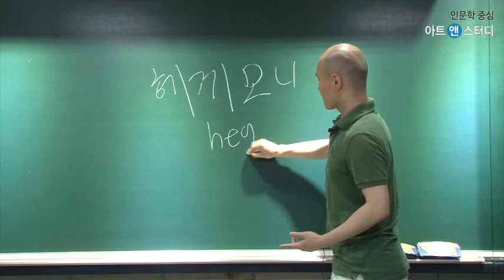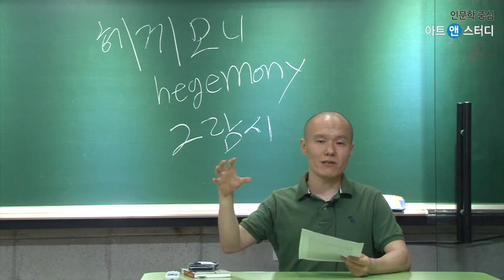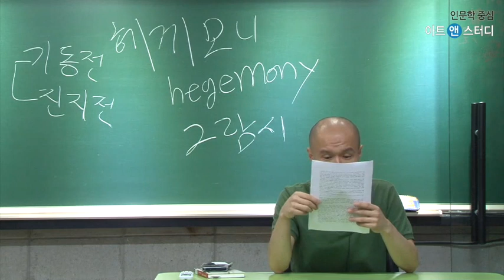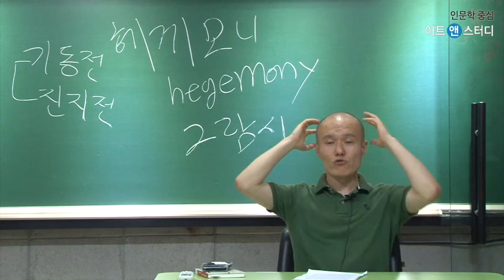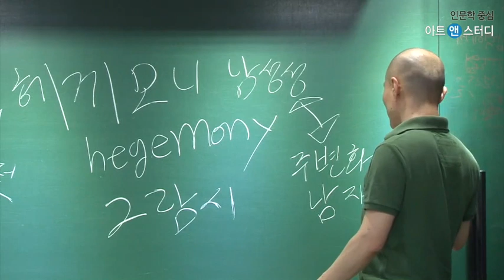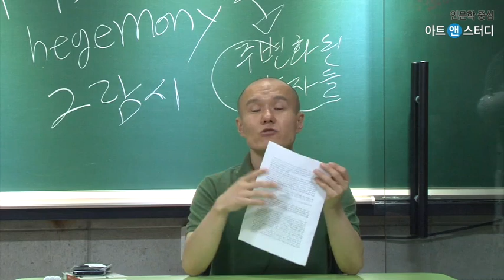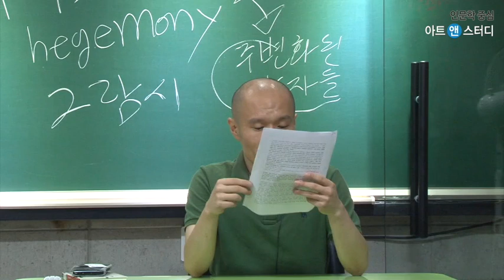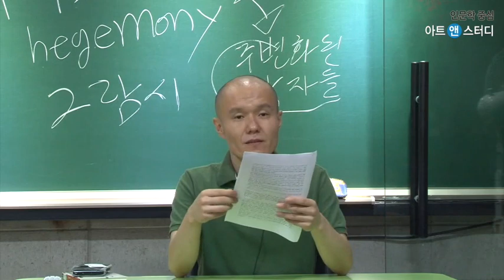남성 지배와 주유 남성성을 포기한다는 것 1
[인문∙100분] 남성 지배와 주유 남성성을 포기한다는 것 / 강사: 이인